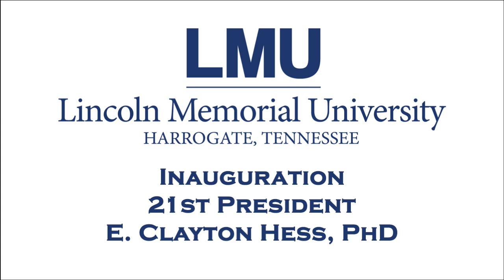Dr. Clayton Hess Inauguration